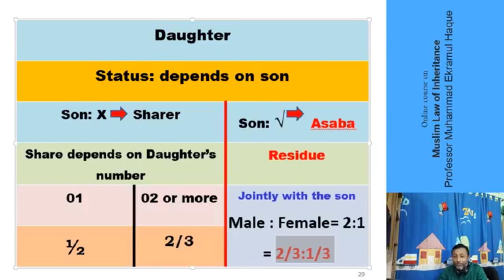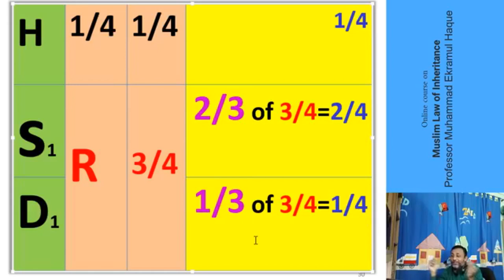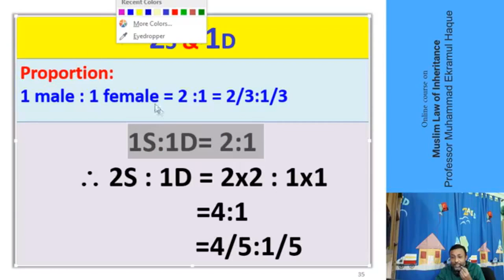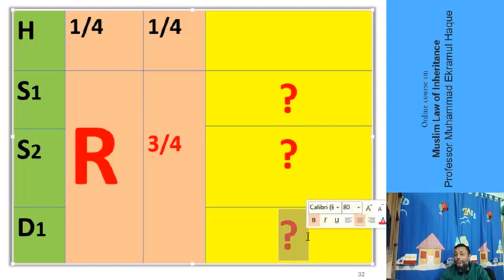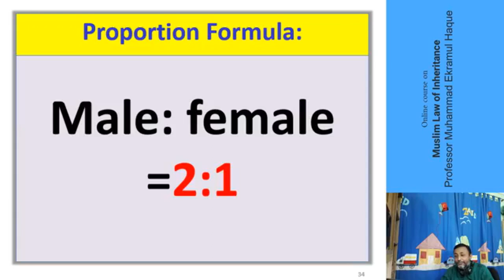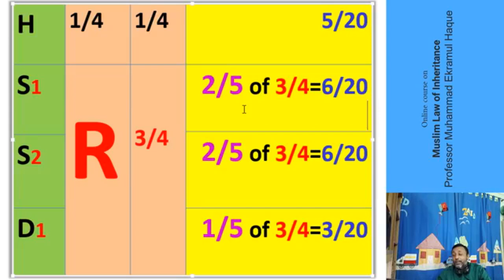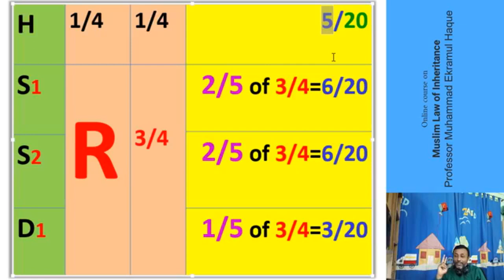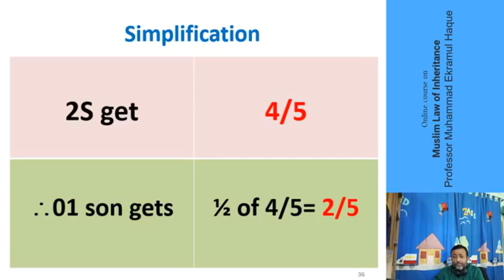Lecture 4: Online Course on Muslim Law of Inheritance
Lecture 4 explains the rules of calculation of son and daughter's property. It elaborately discusses the rules of proportion and simplification with examples.